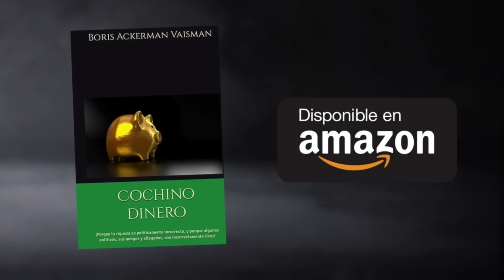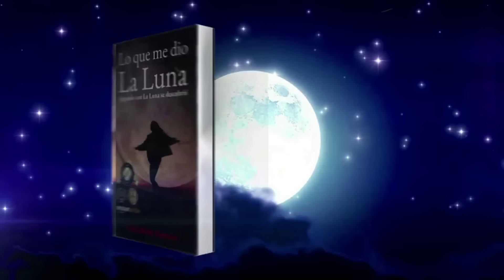PEDRO SANCHÉZ: ANTI MILEI Y ANTISEMITA | FUERA DE ORDEN 868 DOMINGO 26.05.2024